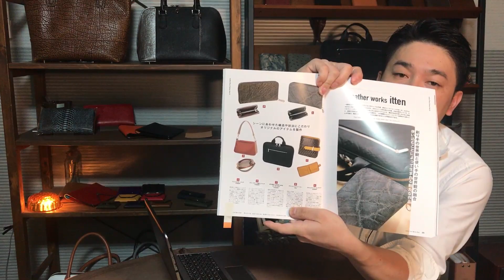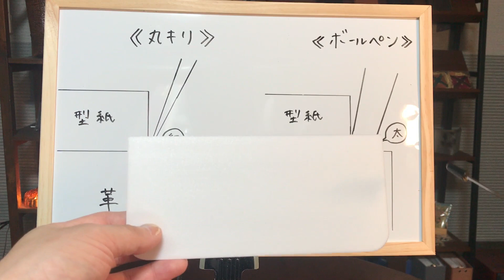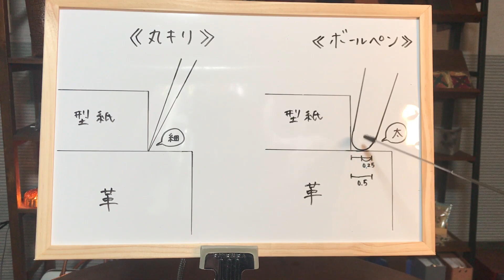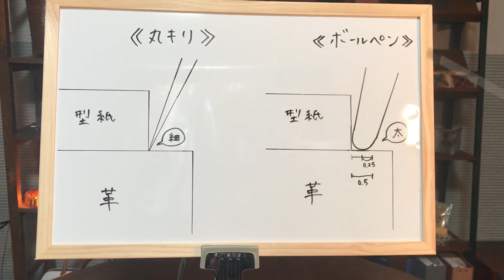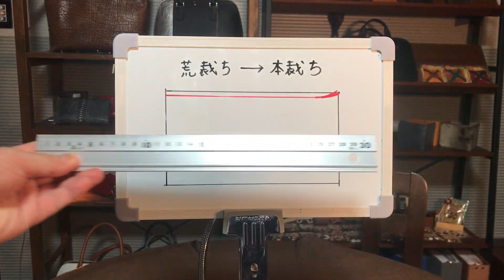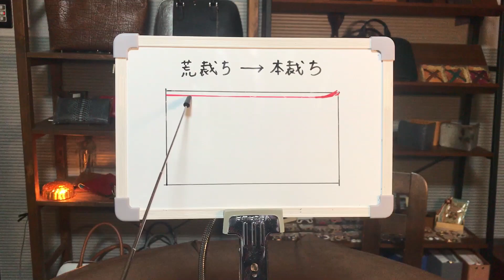【コバ処理マイスターへの道#2】トレース・マーキング編～コバ処理に影響を及ぼす作業を徹底解析～leather craft edge レザークラフト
コバ処理の完成度を高めるべき、様々な要因を解説していく新シリーズ。
【コバ処理マイスターへの道】#2

【ittenレザークラフト教室】
ブログではいろんな生徒さんの作品をご紹介しております。